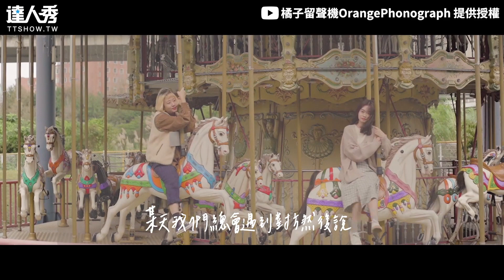【雙女美聲《致姍姍來遲的你》 空靈+迷人低音網：最愛版本！】｜@orangephonograph5791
兩個人聲音搭配得好好！ (BK編)
創作授權【橘子留聲機OrangePhonograph】